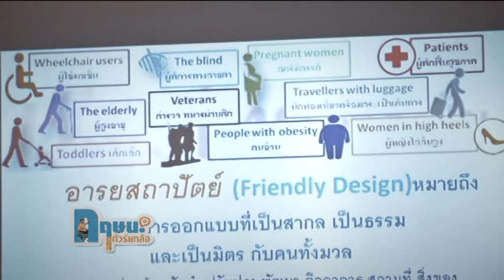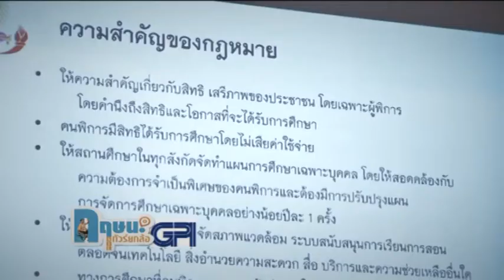อารยสถาปัตย์ในห้องเรียนนศ ปริญญาเอก ม.จุฬา กฤษนะทัวร์ยกล้อ 20-11-59 เบรค 3